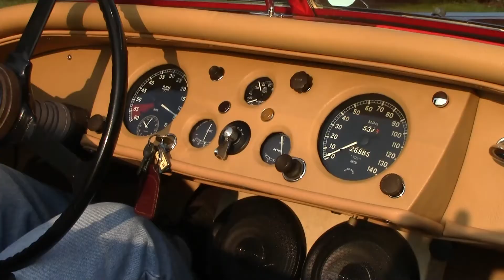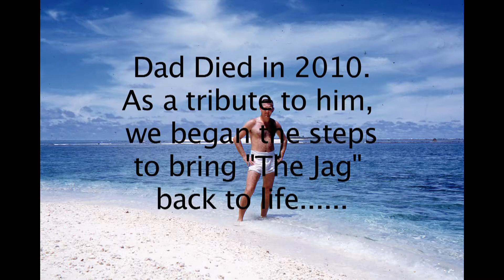Dad's 1955 Jaguar XK140